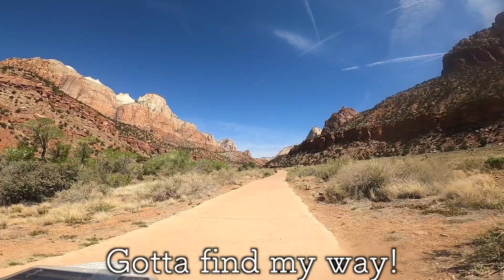ウーバー配達員辞めて6400km自転車アメリカ西部縦断の旅は全てのデカさに大興奮だった【総集編】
自転車世界一周最初の国アメリカ！！長かったような短かったような笑

高根流斗：7月24日18:00〜オンラインライブやります！
　　　　　詳細はこちら！『ゲイ2人で音楽ユニットを組んで、ライブをします。』

☆自転車で世界一周の旅、まずはアメリカ縦断！これまでの動画は以下の再生リストから！